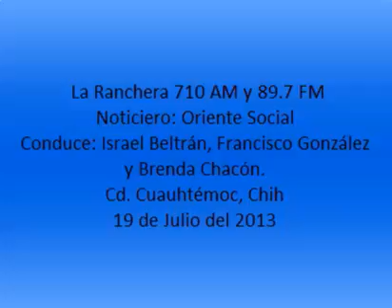19-07-2013 oriente social 710 AM y 89.7 FM